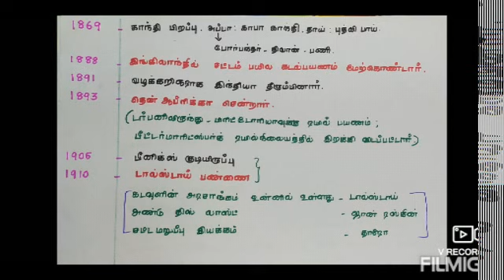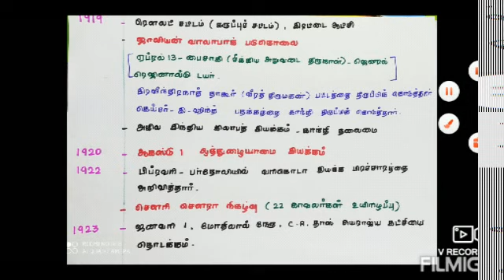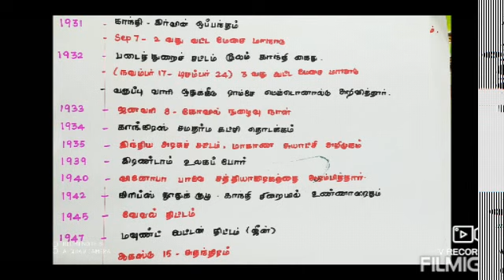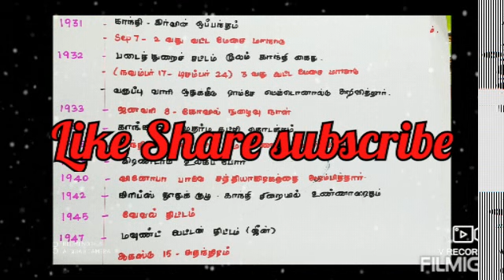TNPSC STUDY MATERIALS-வருடங்களை படிக்க இந்த ஒரு video பாருங்க||karkainidhutamil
In this video contain tnpsc history study material

you can search more study material👇👇

For more study material